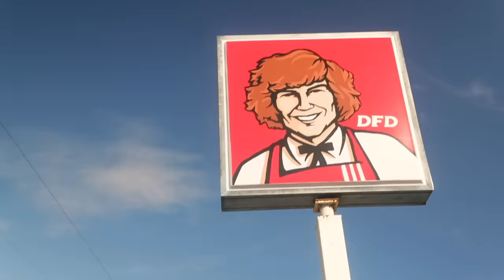90 Year Old Gone Wild!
Fan mail send to:
Englewood, FL
34295

MB01ZIVYT9RVQ09